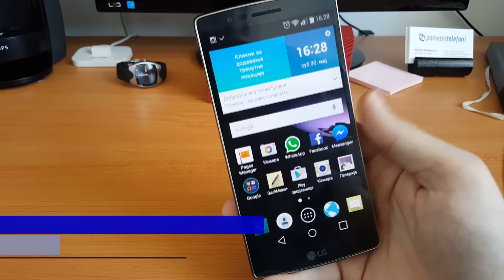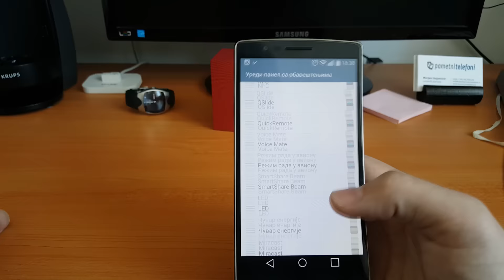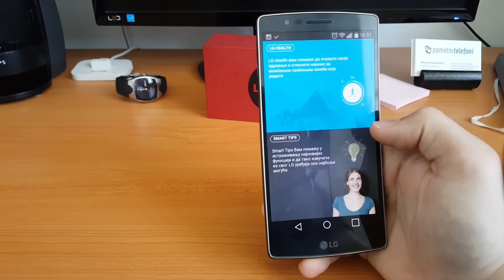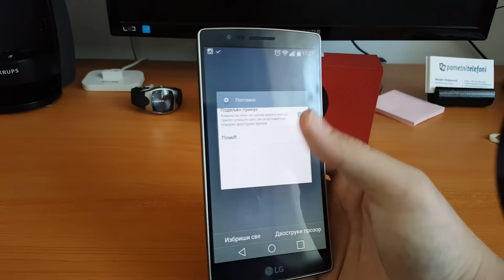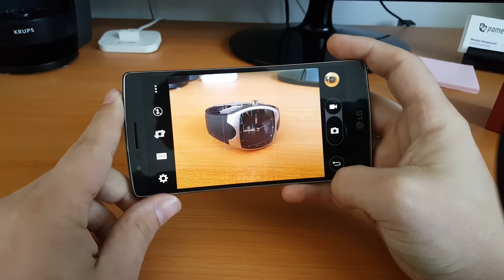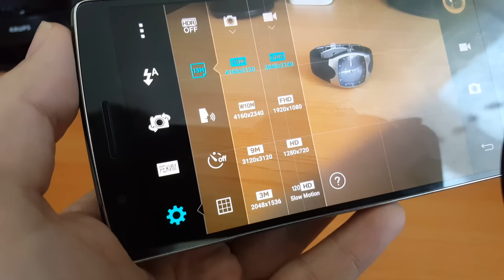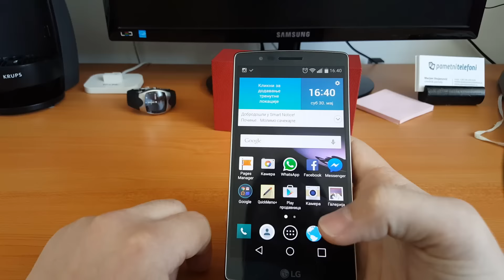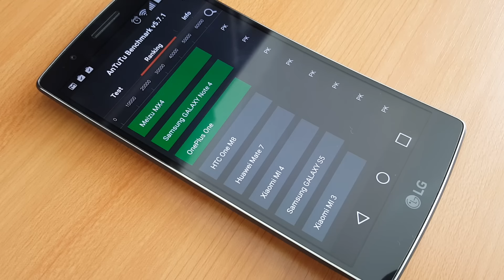LG G Flex 2 - Test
Ovo je video rezenzija LG G Flex 2 telefona, nešto više o ovom uređaju pročitajte na priloženom linku:

Budite obavešteni o najnovijim dešavanjima vezano za pametne telefone i tablet uređaje. Na portalu PametniTelefoni.rs imate rubliku "Saveti" gde možete naći korisne početničke savete i savete za naprednije korisnike pametnih uređaja.